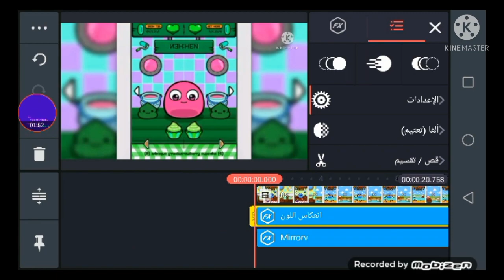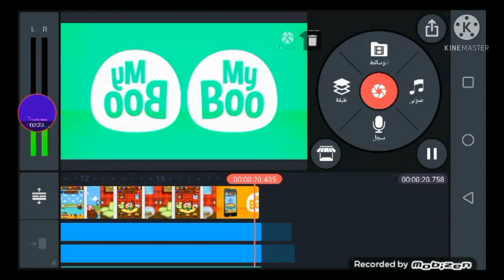How To Make Slow Voice On FilmMaker and KineMaster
Efforts